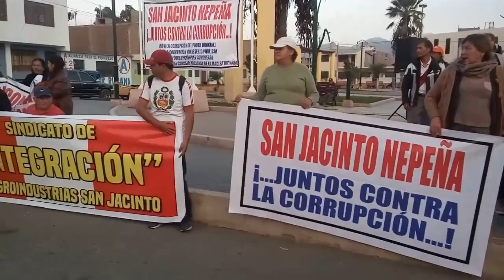CUANDO SAN JACINTO (NEPEÑA) LEVANTO SU VOZ EN CONTRA DE LA CORRUPCIÓN AÑO 2018.